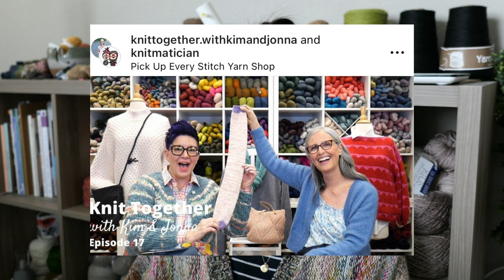"Tube Socks" Love or Hate?! & Spring Caston-itis | Podcast Ep. 5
WEARING:
Bohemian Scrapsody By Joey @Wintersweatherknits

FINISHED OBJECTS:
TAAT (Two at a time) “Long/Tube Socks”
Yarn: Sewrella Oopsie Classic Sock in "Jazz in the Park"

WIPS:
Jelly Roll Blanket (DK weight) by Kay F Jones

Maven Top by Rachel Raimo IG:  @mavencrafted
Kathmandu Fingering Yarn in Oyster Shell

Helianthus Tank (Test) by Andrea Gaughan IG @andrea.gaughan.knits
KFO Cotton Merino - Mole

(Mentioned my Square Tee. Forgot to include designer Aarohi of @knitrohi who also now has a podcast! Knit with KFO Cotton Merino held double in colorway Oatmeal.

Resource Raglan by Sarah Opie IG @s.knits
KFO Merino - Dusty Rose

ACQUISITIONS:
Cascade 220 Superwash in Aspen Heather
for Zipper Sweater Light by Petite Knit

WoolyKnit Yarn2Cone Merino in
- Mulhacen Undyed Natural
- Citron Yellow
- Pino Green

Plans:
Henley tank: “Summer Child Knitted Top” by Sari Nordlund

Other podcasts mentioned:
Knit Together with Kim and Jonna @KnitTogetherwithKimJonna
The Crazy Sock Lady  @CrazySockLady